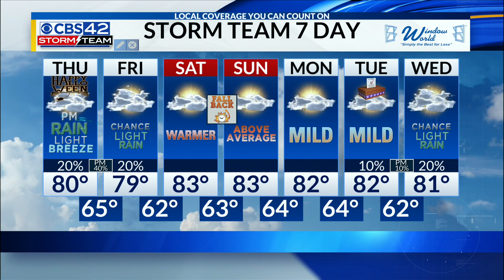AM Weather 10/31/24